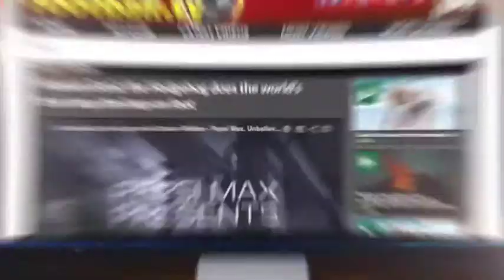Pulis job outstanding - Rodgers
Liverpool boss Brendan Rodgers says Tony Pulis has done a fantastic job to keep palace in the league this season